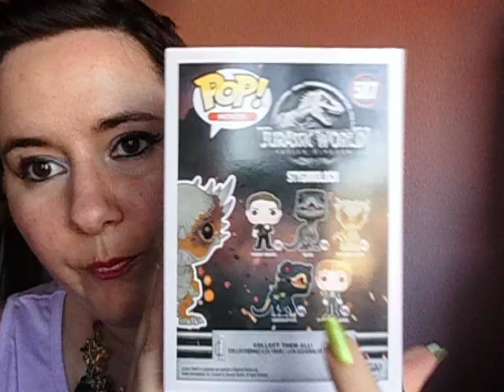Funko POP!! - Stygimoloch Jurassic World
Lo encontrarás en amazon en el siguiente enlace